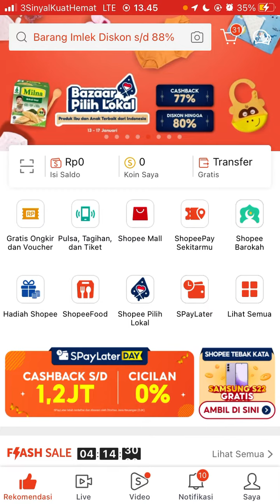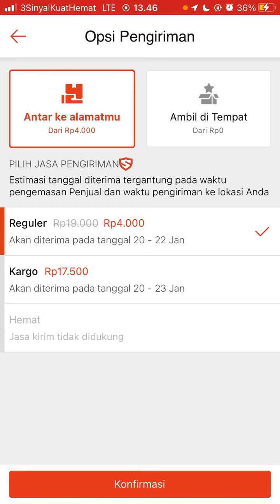Cara Pakai Voucher Ongkir Gratis 0 Rupiah di Shopee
Hallo bos bis dalam video ini otong bakal sharing ke Bos Bis semua, Cara Pakai Voucher Ongkir Gratis 0 Rupiah di Shopee,    bagi bos bis yang belum tau yuk simak videonya dan jangan di skip ya biar paham, mudah mudahan bermanfaat :)